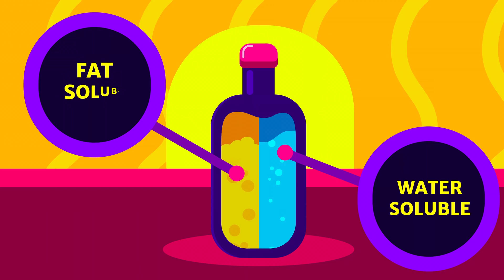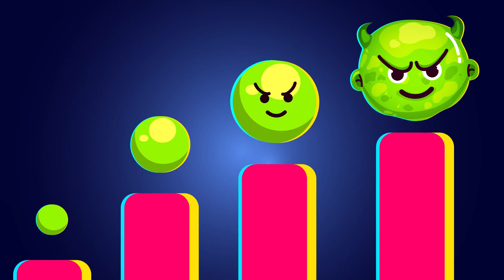Alcohol Is Awesome, Actually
What Alcohol Does to Your Body

What happens to our bodies and minds when we ingest alcoholic substances? Why does something that feels so good and liberating at first sometimes take a turn for the worst? Though humans have been consuming alcohol for millenia, it is still a toxin that causes our internal systems to compensate with often frightening results. Let’s find out exactly what happens to the body, mind, and our overall health, when we drink.